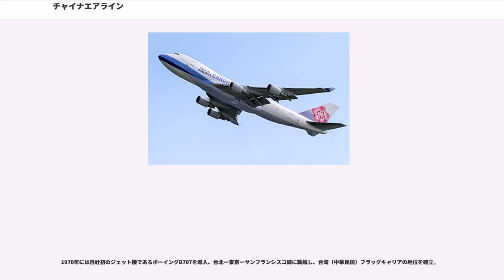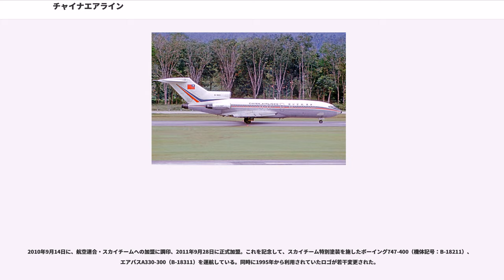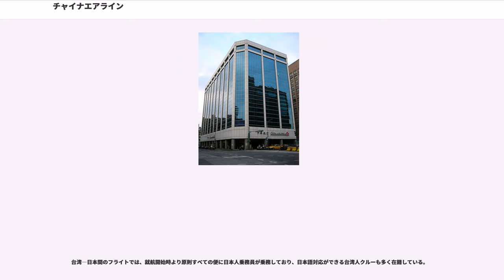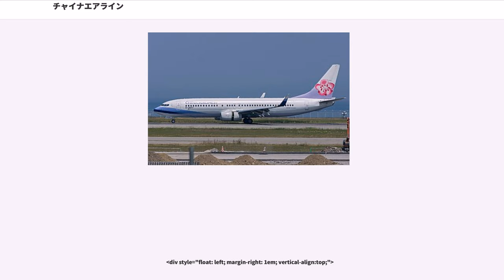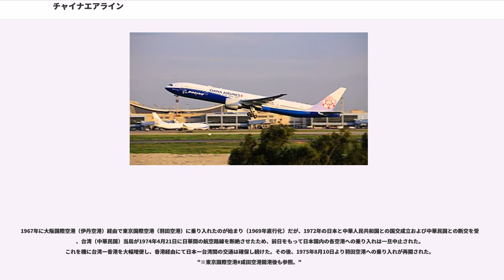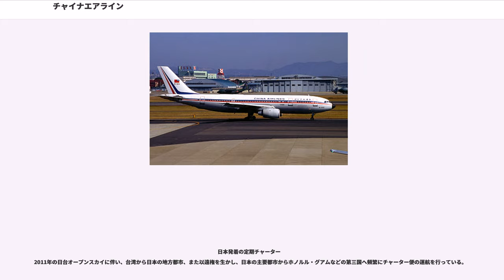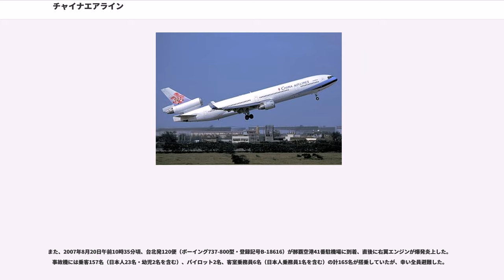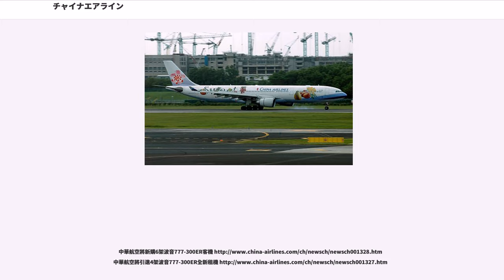チャイナエアライン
チャイナエアライン（、）は、中華民国（台湾）の航空会社。台湾のフラッグ・キャリアである。中国語の略称は華航。

チャイナエアライン（IATA2レターコード：CI；ICAO3レターコード：CAL；コールサイン：Dynasty；台北証券取引所：2610）は台湾・桃園市に本社を置く中華民国（台湾）の航空会社である。

1959年12月、中華民国空軍（台湾空軍）の退役軍人らによって設立された。

正式名称は、中国語圏で「中華航空公司」、日本を含めた中華圏以外の地域においては「チャイナ エアライン（China Airlines）」であるが、現在もメディア報道では、日本における登記上の名称である“中華航空”と呼称されることも多く、公式サイトでも「チャイナ エアライン（中華航空）」とページタイトルを付けている。

なお、名称が似ている中国国際航空（）は中華民国（台湾）の会社ではなく、中華人民共和国の民用航空総局（中国民航）系の航空会社であり、提携などの関係もない。

当初は水陸両用機PBY-5Bを利用した台北ー日月潭の不期便運航からスタートし、金門と馬祖への軍事物資や人員の輸送、軍幹部の輸送により会社の規模を拡大した。

1962年よりDC-3、DC-4、YS-11を導入し、本格的に民間航空輸送業務を開始。同年10月に開始した台北ー花蓮線は台湾で初めての定期路線となった。

1966年にはホーチミン線、1967年には東京・大阪・沖縄線が就航し、アジアにネットワークを拡大。

1970年には自社初のジェット機であるボーイングB707を導入、台北ー東京ーサンフランシスコ線に就航し、台湾（中華民国）フラッグキャリアの地位を確立。

1983年バンコク経由アムステルダム就航。台湾キャリア初めてのヨーロッパ路線に。

1991年、中華人民共和国政府による政策（一つの中国政策）により、定期便就航継続ができない地域への航空路確保を目的に、和信グループとの合弁でマンダリン航空を設立。

1993年より台湾証券取引所に株式が上場され、完全民営会社に。

機体の塗装は、かつては真ん中に中華民国の国旗（青天白日満地紅旗）が、他の国家の航空会社と同様に、小さく描かれていた。しかし中華人民共和国の中国共産党が、香港返還後の中華人民共和国領土となった香港国際空港への乗り入れを盾に圧力をかけたため、1995年より台湾（中華民国）の国花である梅の花弁をトレードマークとして採用している。

同時に機体の社名表記は「中華航空公司」から「」へと変更されたが、「華航」という印影のデザインは残されている。呼出符号として用いられる「ダイナスティ（）」は、英語の「王朝」という意味で、機内誌・各種サービスの名称にも使われる。

2003年、54年間凍結されていた中国大陸行き直行便を運航。初めは上海行き春節チャーター便にて、2008年より各地に定期便として就航。

2006年、本社を台北市から桃園空港に隣接するCAL Parkへ移転。台北市のオフィスは台北支店として存続。

2010年9月14日に、航空連合・スカイチームへの加盟に調印、2011年9月28日に正式加盟。これを記念して、スカイチーム特別塗装を施したボーイング747-400（機体記号：B-18211）、エアバスA330-300（B-18311）を運航している。同時に1995年から利用されていたロゴが若干変更された。

2016年12月1日からは、行政院の決定に基づき、11月22日に解散を決めたトランスアジア航空が運航していた路線のほとんど（金門－澎湖線を除く）を引き継くことになった。

2017年1月10日より、東京羽田-台北松山線に加え、日本航空とチャイナエアラインが日台間を結ぶすべての便に於いて、双方でコードシェアを開始。次の段階として、貨物便やマイレージ、日台双方の国内線にもコードシェアの拡大を予定している。

建築デザイナー陳瑞憲（Ray Chen）氏のもと、2015年より「Next Gen」と題したリブランディングプロジェクトを実施しており、客室の内装、食器、アメニティから制服、小物に至るまで、全デザインとコンセプトの統一を図り、台湾を代表する航空会社として、台湾の生活美における文化創...